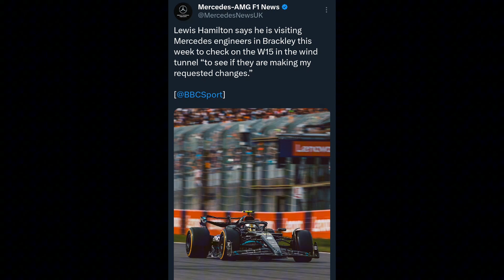The Aggressive Lewis Hamilton Is Returning, And I'm Here For It!